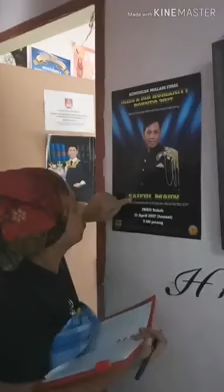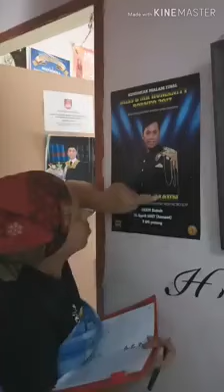Malaysian Lockdown New Hobbies